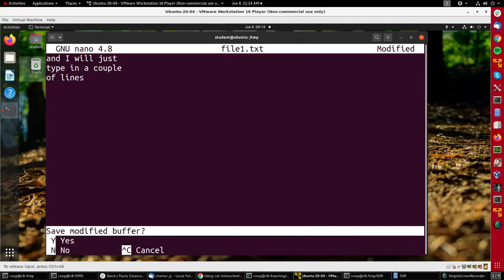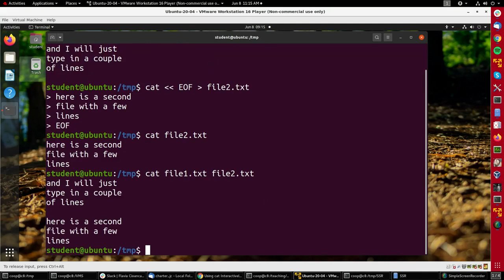Introducción a Linux. M13. Uso de cat | 82/107 | UPV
Título: Introducción a Linux. M13. Uso de cat

Descripción automática: En este video, se explica cómo utilizar la herramienta "cat", cuyo nombre significa concatenar, para realizar funciones básicas como copiar y combinar archivos. El presentador muestra cómo crear un archivo de texto con el editor nano, en el que escribe tres líneas, incluyendo una en blanco al final y cómo visualizarlo usando el comando cat.

Luego, ilustra la creación de un segundo archivo de forma interactiva mediante cat, utilizando EOF como marca de fin. Finalmente, demuestra cómo combinar el contenido de ambos archivos visualizándolos juntos o redireccionándolos hacia un tercer archivo, concluyendo que a pesar de que cat permite realizar muchas otras operaciones, las descritas son las que se ejecutan con mayor frecuencia.